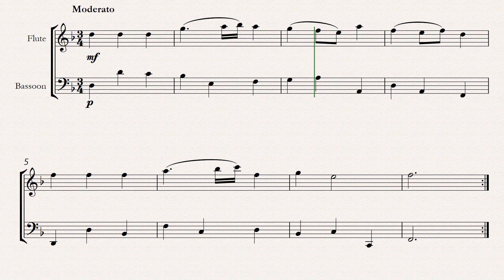bwv 515 aria d minor sheet music flute and bassoon